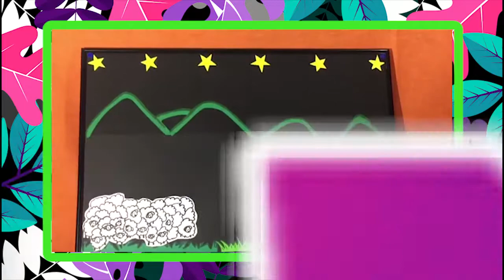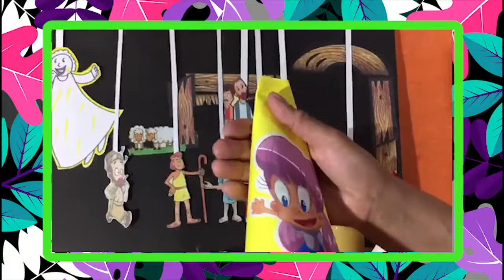ENSEÑANZA NIÑOS DE 1 A 6 AÑOS (Septiembre 13 de 2020)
ENSEÑANZA :          RECIBE A JESÚS Y CUENTA LAS BUENAS NUEVAS
LECTURA BÍBLICA:      Lucas 2: 8-20
DIOS ES:                       DIOS SE DA A CONOCER
PROPÓSITO:                Que demos testimonio de Jesús

Iglesia Palabra Viva - Carrera 66 # 107-55 / Puente Largo / Bogotá· D.C. - Colombia
Donaciones: Iglesia Cristiana Live Word (NIT 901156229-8) Banco BBVA Cuenta de ahorros # 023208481

Música en este vídeo
Más información
Escucha música sin anuncios con YouTube Premium
Canción
Jesús Nació
Artista
Marcos Witt
Álbum
Es Navidad
Canzion Group LP (en nombre de Canzion Group LP); Reyvol Musik (Publishing), BMI - Broadcast Music Inc. y 2 sociedades de derechos musicales